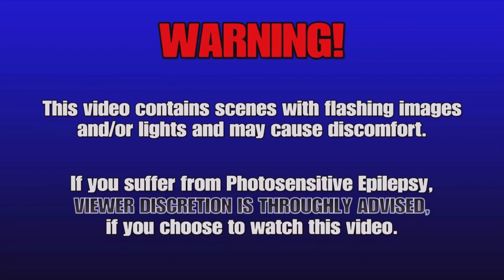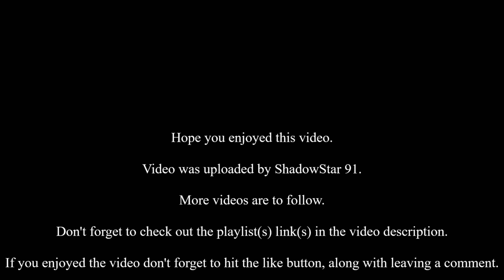Star Wars: The Old Republic: Anti Hero Jedi Knight/ Alliance Commander - Lana Beniko Date Night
Here is my Lana Beniko Date Night - Dejarik for Two cutscene video, for my second version of my Anti Hero Jedi Knight from Patch 7.1. Hope you enjoy.

Developer(s): Electronic Arts, BioWare, Bioware Austin LLC
Publisher: Electronic Arts
Music: John Williams, London Symphony Orchestra, London Voices, The New London Children's Choir
Platform: PC
Genre:  Role-playing game
Mode: Multi-player
Uploader: SHAREfactory™

Music licensed to YouTube by:
- CMRRA
- Walt Disney Music Company (Publishing)
- PEDL
- LatinAutor
- Warner Chappell,
- BMI (Broadcast Music Inc.)
- UMPI,
- UNIAO BRASILEIRA DE EDITORAS DE MUSICA (UBEM)
- Warner Chappell,
- LatinAutor
- UMPG,
- LatinAutor,